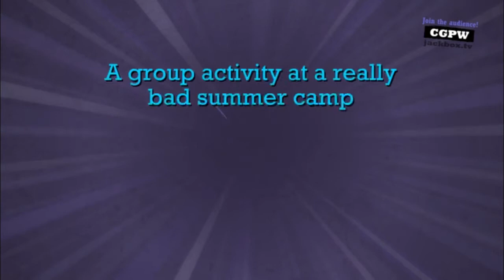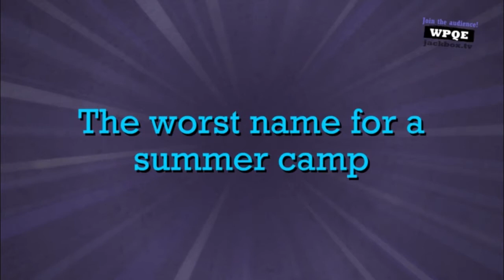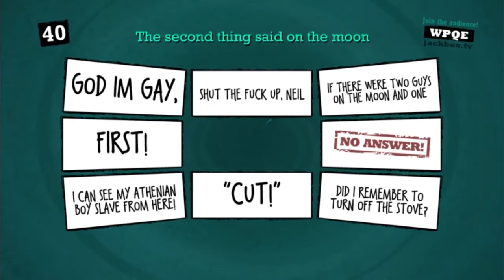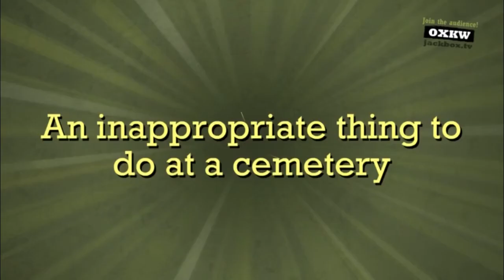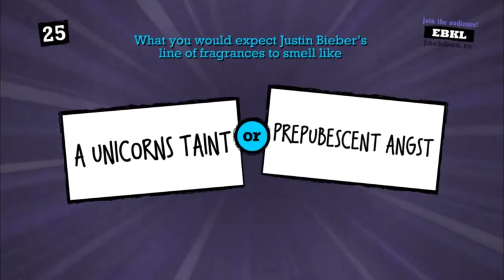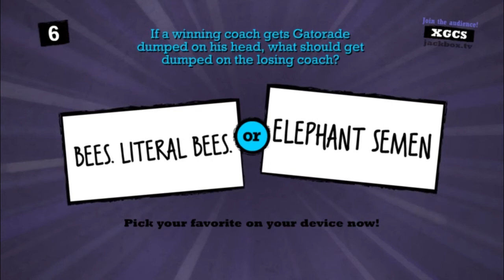SURVIVAL OF THE FUNNIEST! | Quiplash Stream Highlights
join us for more jackbox (and other) streams